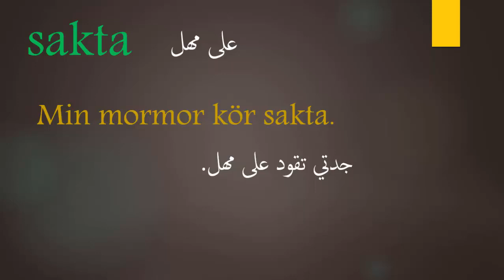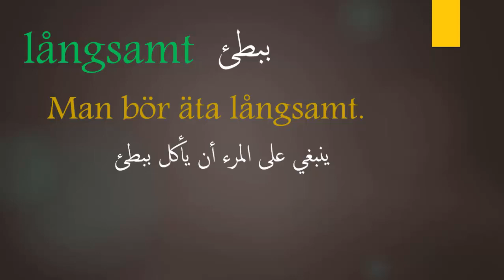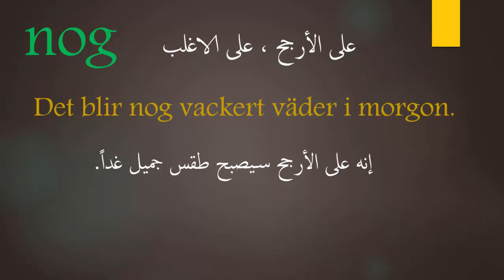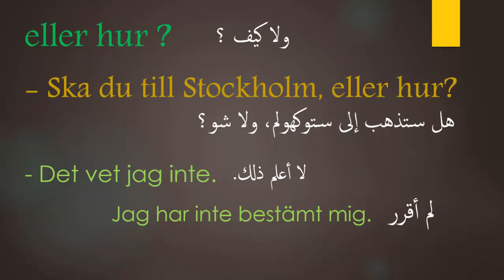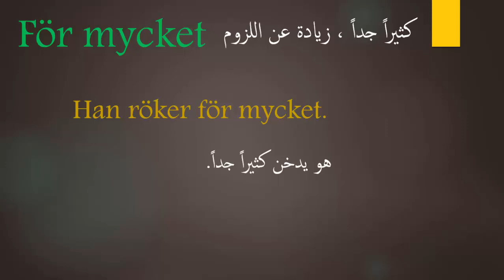تعليم لغة سويدية - كلمة و جملة 4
تعليم لغة سويدية سلسلة كلمة و جملة مع راتب